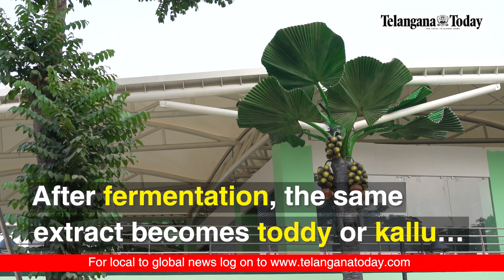Neera café in Hyderabad to open for public soon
Telangana is set to have its very first government-run Neera Café soon